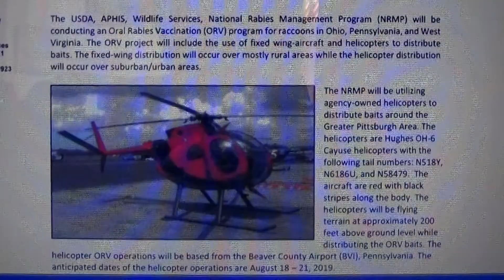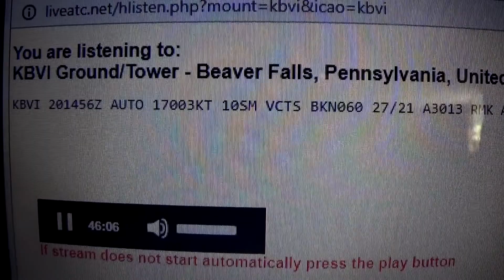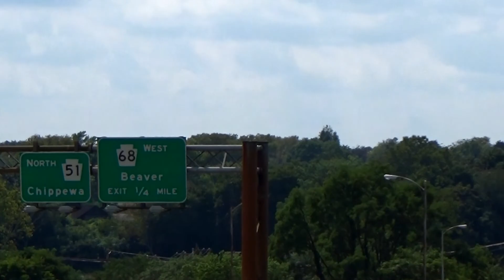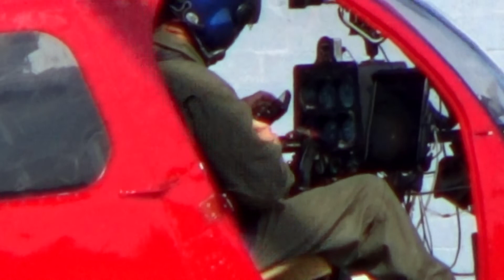MD369A Hughes OH6A LOACH Helicopter Day 3 of Vaccination Drops. Short Film.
Short Film. MD369A Hughes 500 Hughes OH6A Cayuse LOACH Vietnam Service Helicopter now operated by USDA Wildlife Services in 3rd day of action in Beaver County PA August 20, 2019. KBVI Airport and County Environs trying to locate and film skimming tree line doing drops. Helicopter starts at 5:20! Aviation. Airport. MD500.